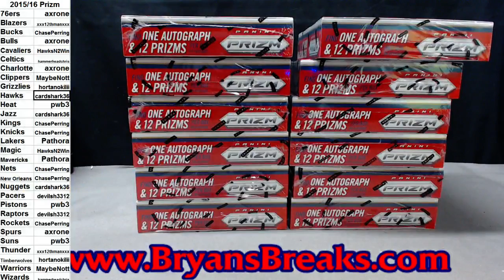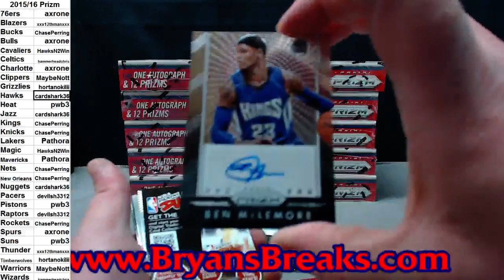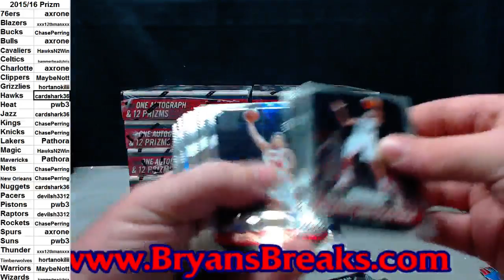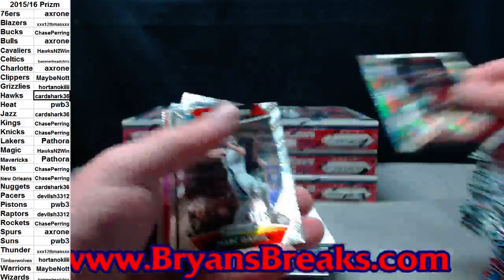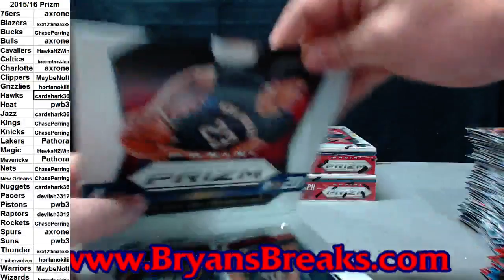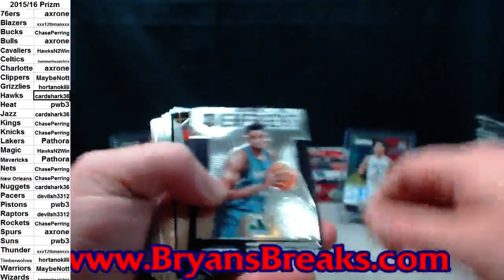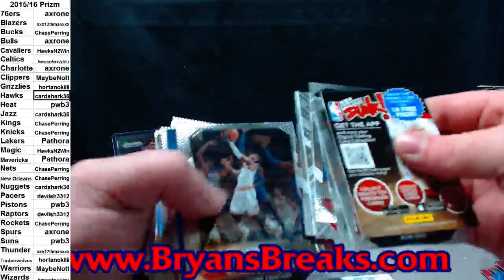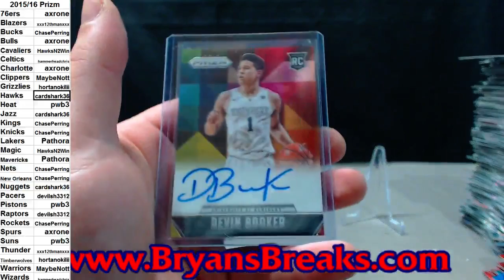2015/16 Prizm Basketball Case